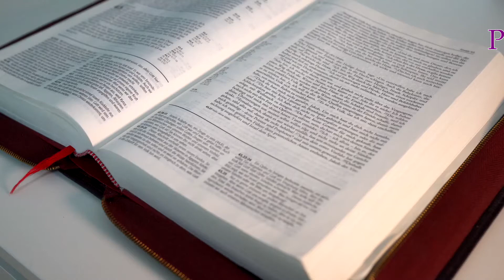Salmo 28.7 - Palavra à Igreja - Dcª. Narlei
AD Ministério Madureira Campo de Turvânia Sede, Culto Departamento CIBE